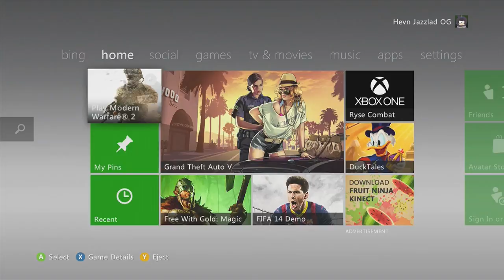Joined Hevn United! Hevn Jazzlad OG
this is my first clip for Hevn with my name changed as Hevn Jazzlad OG from Torn Blitz yuckkk anyway guys enjoy i have cleared out my other clips and have higher standards this shot was on mw3 :)